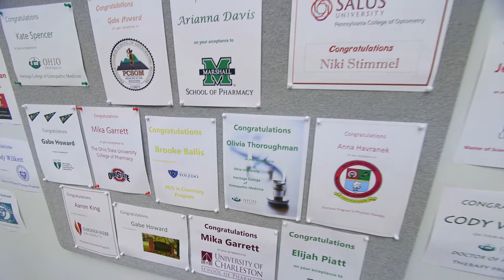Natural Sciences at Shawnee State University